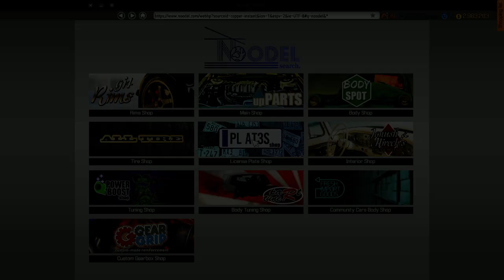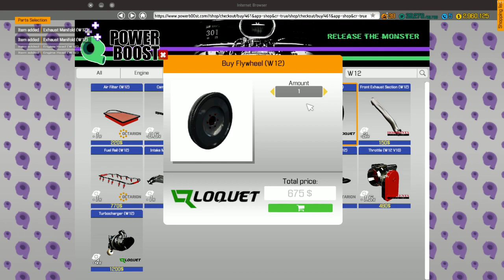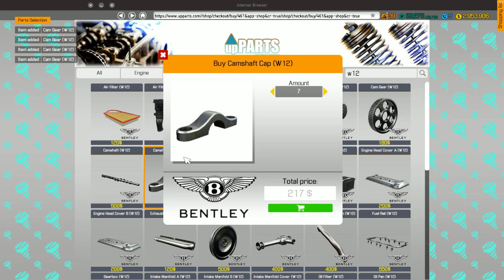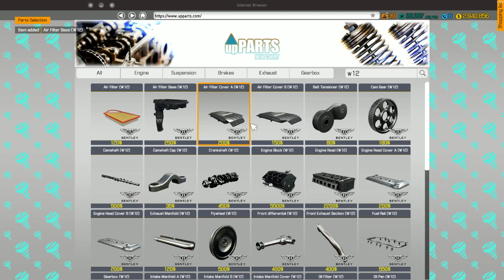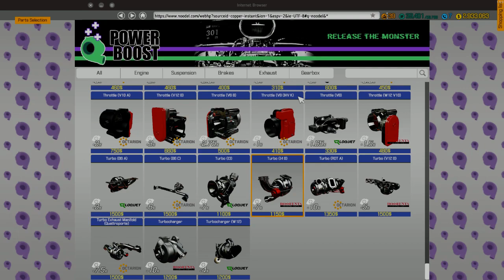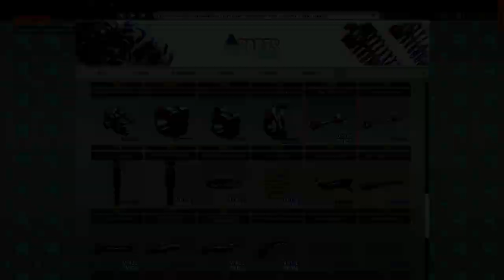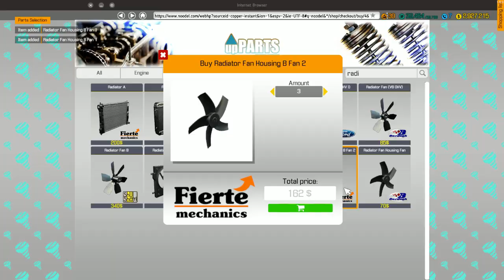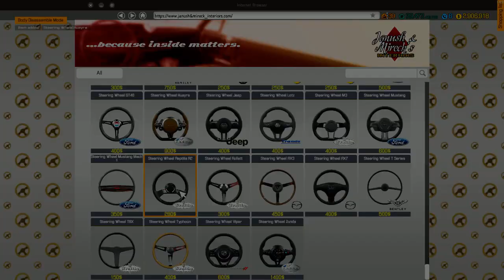BUGATTI Divo Junkyard Rescue / Ep.18 | Car Mechanic Simulator 2018 Gameplay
There are no comments or speeches in the game. There is only a game representation.

In this episode, we redesigned the BUGATTI Divo and restored it to its old condition.
In the following episodes, I will try to save different cars from the junkyard, auction or barn and bring them back to their original condition